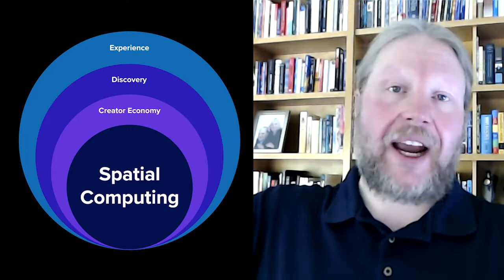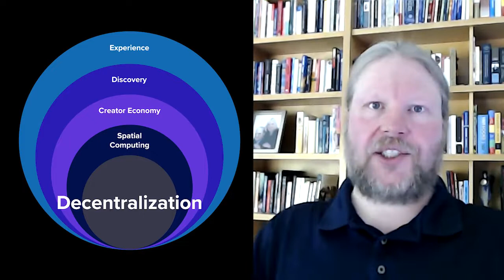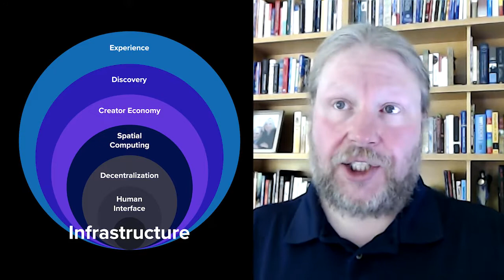Building the Metaverse and the Value-Chain | Meta Minutes 1.2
The Metaverse is a big trend right now and is becoming an increasingly popular topic among leaders preparing for the business of the future. In this series, we bring to you the complex topics related to the Metaverse in short, bite-sized pieces that you can enjoy! One of the main objectives for coming up with this show is to make this topic approachable for everyone, regardless of the background. In this episode, Rene Schulte discusses building the metaverse and value chain with our expert guest, Jon Radoff.

00:00 Intro
00:35 Guest Intro
01:54 What is the Metaverse for you and where do you see the potential
04:16 The Seven Layers of the Metaverse
11:19 Market map of the Metaverse
18:00 Outro

Valorem Reply, part of the Reply Group companies, is a digital transformation firm with innovation, leading-edge technology and deep commitment to exceptional customer experience at the core of who we are. As a trusted Microsoft Partner, we have the expertise, experience and grit to transform the way businesses worldwide compete in the marketplace, At Valorem Reply, our focus is delivering high-value solutions that drive your business forward no matter where you are in your digital journey.